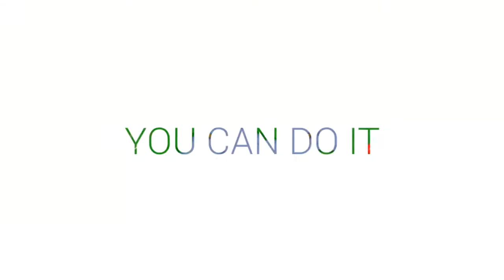Goblin Quest Graal Classic